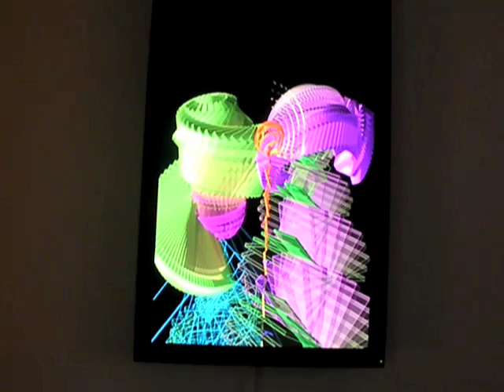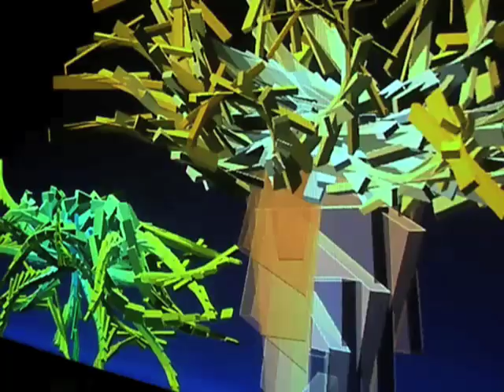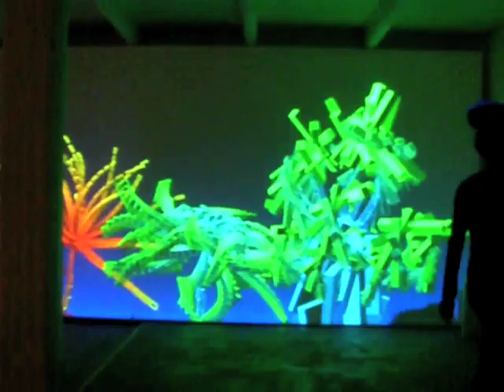Fractal Flowers exhibition, iMAL, Brussels, 2009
Miguel Chevalier exhibits his Fractal Flowers at iMAL, 23/4 - 2/5/2009, in a variety of forms: virtual reality installation, silkscreens on plexiglass and 3d stereolithography scultpures all born from the same digital code.